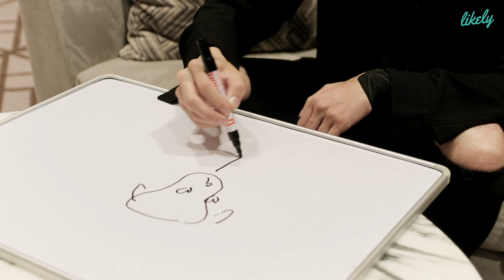James Tries Things He Has Never Done Before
Talented Korean-American singer-songwriter James Lee tries 4 things he has never done before - from attempting Malay pickup lines to tasting Malaysian local delights!

Click the link to check out his latest single!